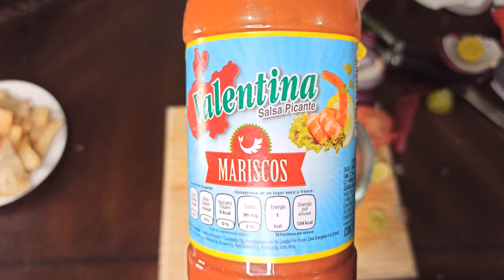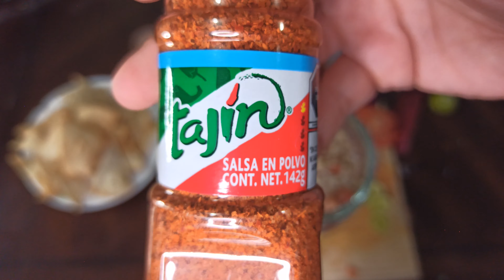Choros De El Marisquero Receta Original Almejas De Lata Preparadas Con Salsa Picante Y Totopos Epico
En esta ocacion preparamos la receta original de los famosos choros de el marisquero lencho 4x4 usando una lata de almejas y agregando jitomate y cebolla morada con salsa valentina marisquera y otras salsas picantes. Este marisco es muy nutritivo y llenador.
Deja tu comentario para saber tu opinion acerca de esta deliciosa receta de sinaloa mexico.